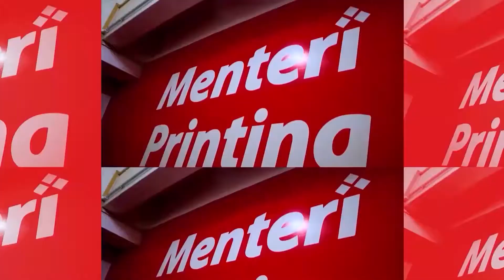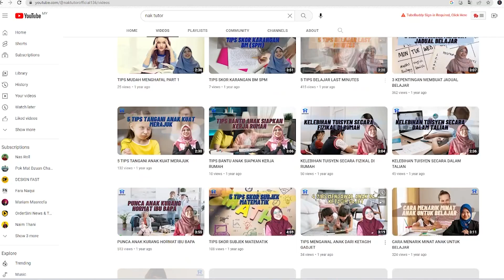Jana Income Dengan Buat Tutor Rumah Ke Rumah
Aku pergi jumpa client Menteri Printing yang biasa cetak Non woven bag, banner ,bunting, Bussines card dan flyer untuk syarikat dia.

Jadi, aku interview dia untuk minta tips macam mana dia buat bisnes tutor dari rumah ke rumah.

Guys, tonton video ni kerana banyak tips dia kongsi berkenaan bisnes dia dan nak beri peluang untuk ugais jugak jana pendapatan part time bersama mereka..

Tonton video ni sampai habis 😊

Kami di MENTERI PRINTING membantu usahawan F&B terutamanya makanan dan minuman untuk buat sticker label produk secara online dan custom design. Jom ⤵️